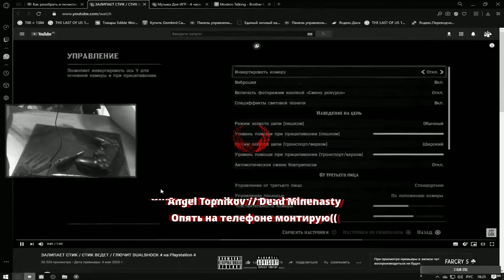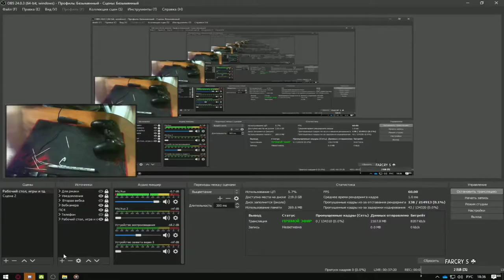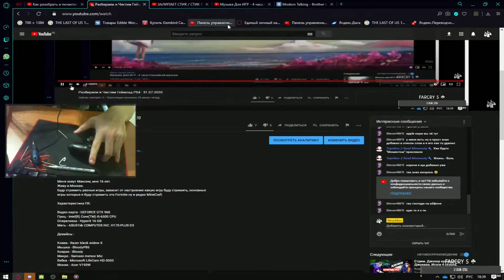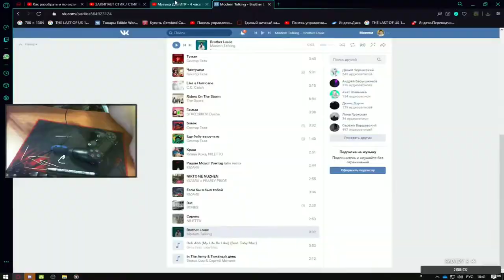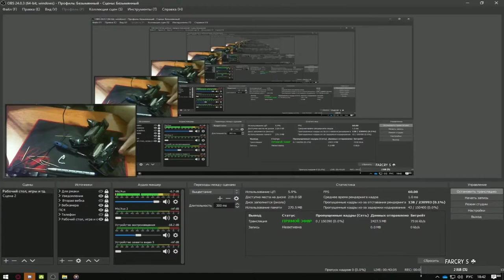ПРЕМЬЕРА ФИЛЬМА! Struchkov РЕМОНТИРУЕТ СВОЙ ДЖОЙСТИК ЧАСТЬ 1 - МОМЕНТЫ СО СТРИМА Struchkov - #8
Джойстик: DUALSHOCK 4 от PS4
Наконец-то я выпустил видео, которой был тизер в трейлере. Правда пришлось монтировать через телефон. Я ещё раз повторюсь, компьютер только по выходным! Как-то так.